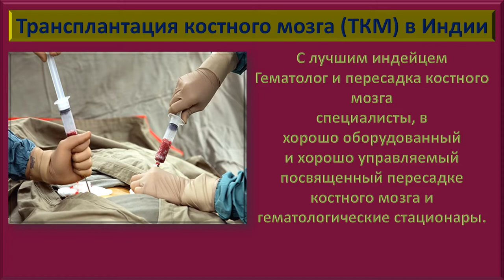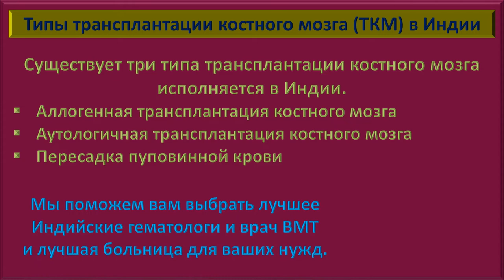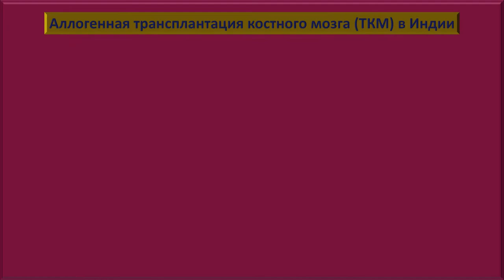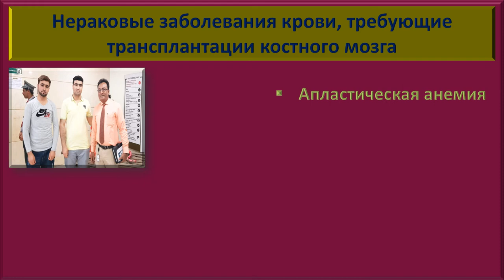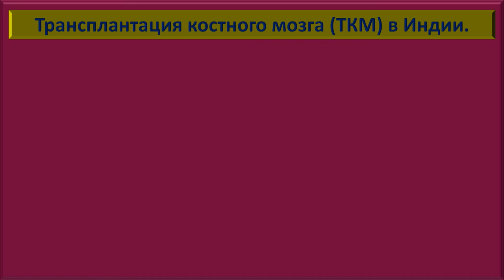Пересадка костного мозга в Индии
Трансплантация костного мозга — это процедура, проводимая в высокоспециализированных и современных лечебных центрах для замены дефектного костного мозга здоровым костным мозгом, либо от самого пациента, либо от донора.
В CMCS Health мы предлагаем экономически эффективную трансплантацию костного мозга при заболеваниях крови, включая рак крови, для медицинских путешественников по всему миру. Мы связаны с лучшими индийскими гематологами и специалистами BMT.